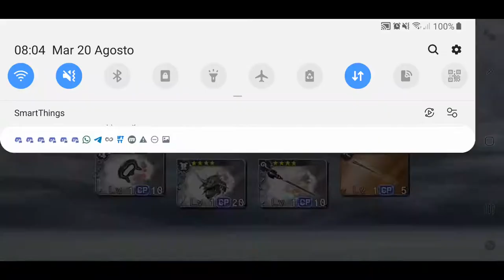[Dissidia Final Fantasy Opera Omnia-ITA] Jp: Free Pulls Montage (Summer 2019)